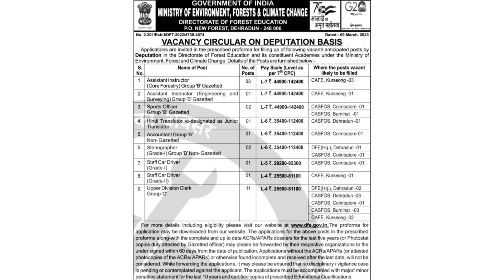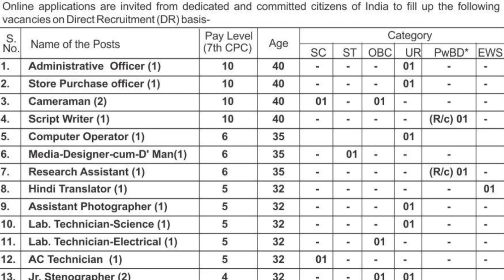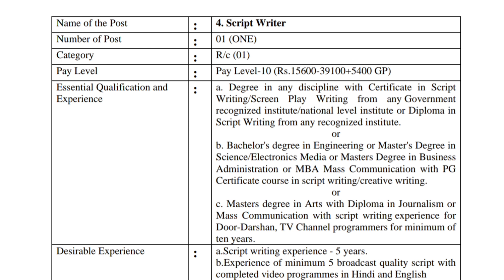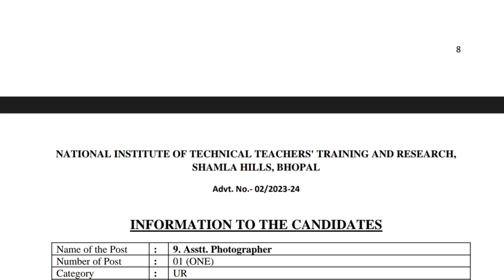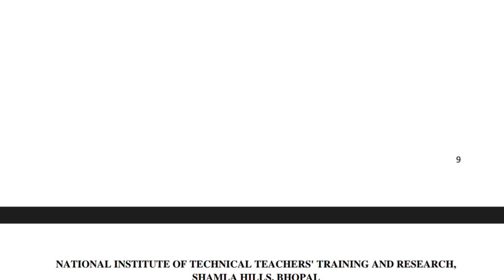RECRUITMENT: Junior Translator at NITTTR & M/o EF&CC